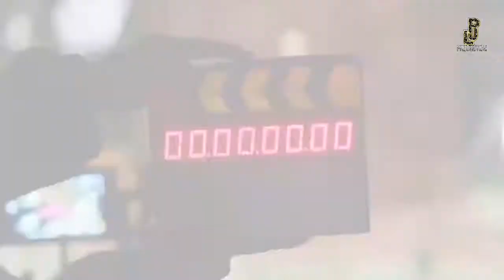PARODY IZ*ONE - Panorama MV Teaser LJ Project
Original Song By IZ*ONE

Comeback IZ*ONE
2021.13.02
Panorama IZ*ONE

           ↳ ੈ🌷‧₊˚ ┊Kkabi as Eunbi
           ↳ ੈ🌷‧₊˚ ┊Kenzy ͙as Sakura
           ↳ ੈ🌷‧₊˚ ┊͙Hyenala as Hyewon
           ↳ ੈ🌷‧₊˚ ┊͙Steny as Yena
           ↳ ੈ🌷‧₊˚ ┊͙Helene as Chaeyeon
           ↳ ੈ🌷‧₊˚ ┊͙Altha as Chaewon
           ↳ ੈ🌷‧₊˚ ┊Kei ͙as Nako
           ↳ ੈ🌷‧₊˚ ┊͙Candle as Minju
           ↳ ੈ🌷‧₊˚ ┊Hazel ͙as Hitomi
           ↳ ੈ🌷‧₊˚ ┊͙Yuki as Yuri
           ↳ ੈ🌷‧₊˚ ┊Felicia ͙as Yujin
           ↳ ੈ🌷‧₊˚ ┊Athanasia ͙as Wonyoung

Fandom: WITCHWAN

Editor :

Composer
Stefanny Aurora

Altha IZ*ONE

Contact Manager
for any business, collaboration or something else.

[LJP Official Account]